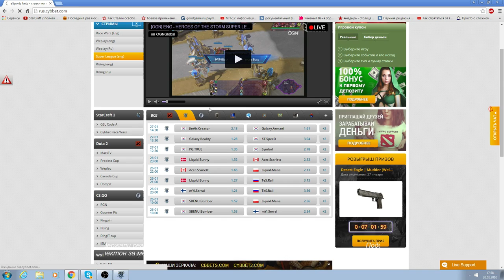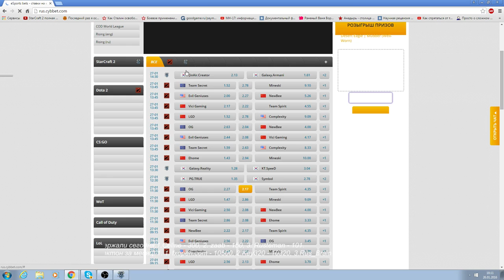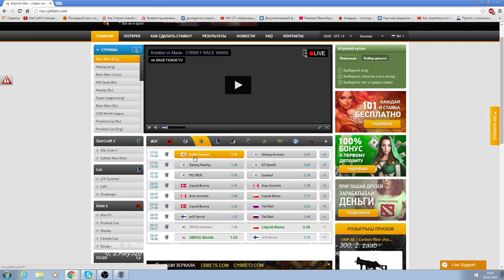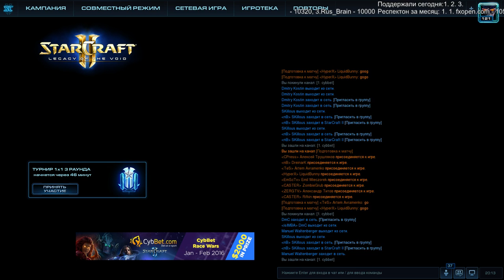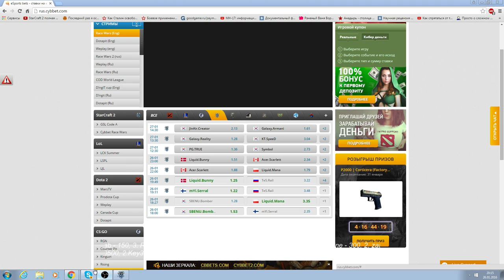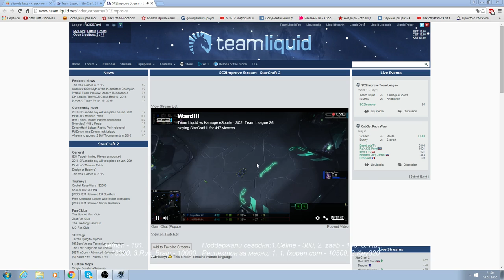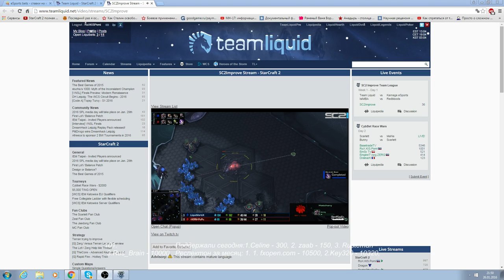Cybbet Racewars день 2 (Pomi)